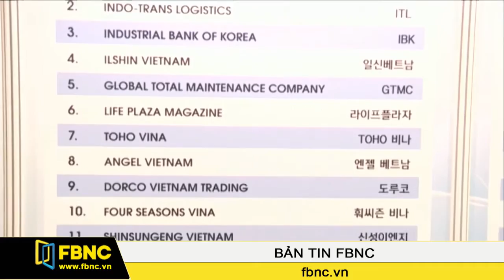FBNC - Nhiều thanh niên ứng tuyển tại ngày hội tuyển dụng Hàn - Việt 2015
Hàng trăm thanh niên gồm người Việt Nam lẫn Hàn Quốc đã đăng ký ứng tuyển và phỏng vấn trực tiếp tại Ngày hội Tuyển dụng Nhân tài Hàn - Việt ngày 4/12. Đây là năm thứ 3 liên tiếp Tổ chức Xúc tiến Thương mại và Đầu tư Hàn Quốc KOTRA phối hợp với tổng Lãnh sự Quán Hàn Quốc tại TPHCM tổ chức nhằm làm cầu nối cho các doanh nghiệp với nguồn nhân lực trẻ và các doanh nghiệp từ xứ kim chi.